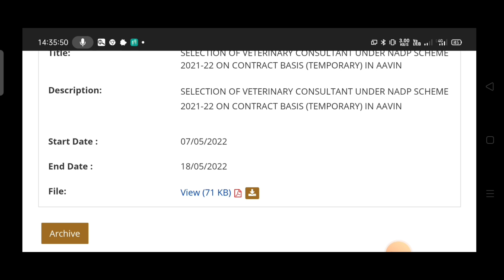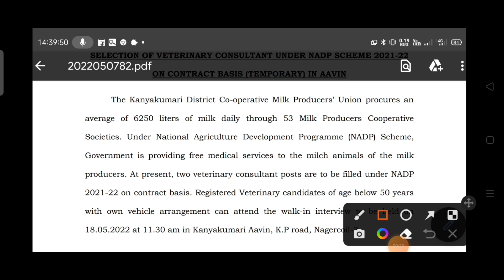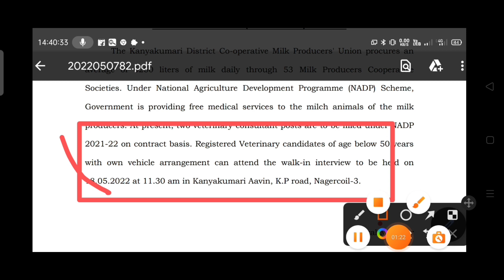ஆவின் வேலை/aavin job vacancy 2022/aavin milk jobs in Tamil/job vacancy 2022/@jobstamil1800